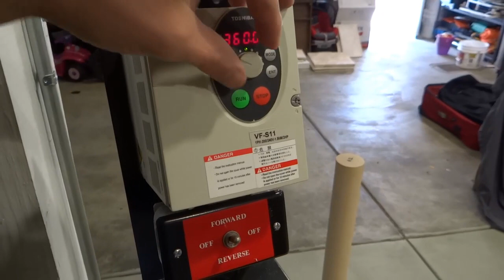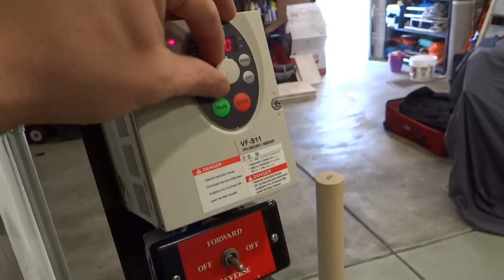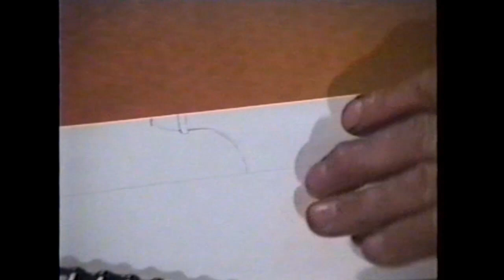Wood Lathe and Duplicator Demo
This video shows my Vega Duplicator Lathe which is used to mass produce table legs, banister railings, baseball bats and many other turned items.  Using a wood-turning lathe is one of the most fulfilling and rewarding aspects of woodworking. To turn a perfectly shaped lamp base, decorative spindle, or table leg can bring immense satisfaction. Turning a matching piece, however, presents a significant difficulty. Even the most experienced and talented woodworker finds it considerably challenging to machine an exact duplicate of a specific piece. This is why a lathe duplicator is a very handy item for any woodworking shop.

Essentially an add-on part for a regular wood lathe, a lathe duplicator will save the home hobbyist, as well as the professional woodworker, hours of frustration and hundreds of dollars in wasted stock. Using the template, or pattern, included with a lathe duplicator, a woodworker can turn exact duplicates of a particular design. This Vega Lathe can even be used as a DIY filament winder.  We did this with spiderbats.